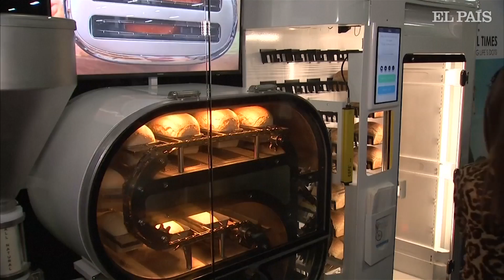El 5G se abre paso en la FERIA DE TECNOLOGÍA más importante del mundo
Ya sea en pequeños electrodomésticos, en coches o en ropa, la tecnología que supera al 4G es la gran estrella del CES de Las Vegas.